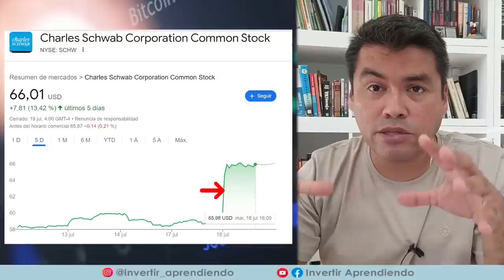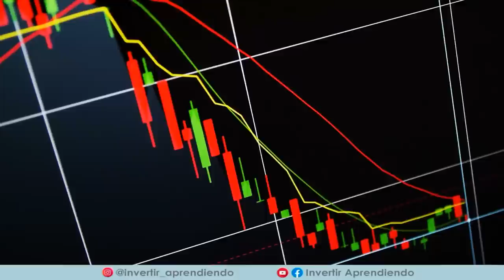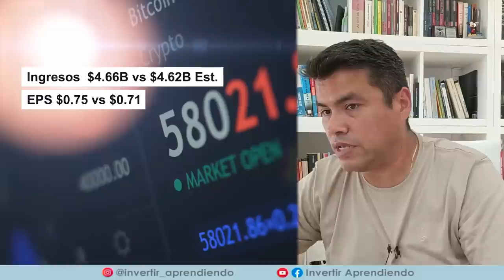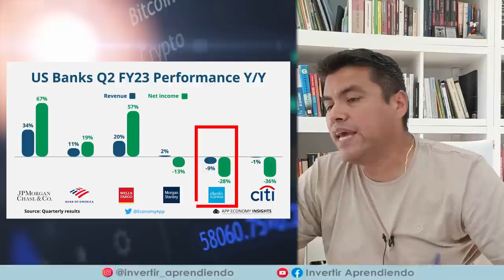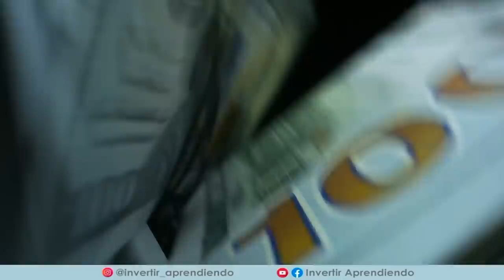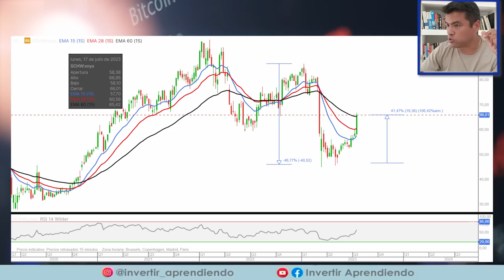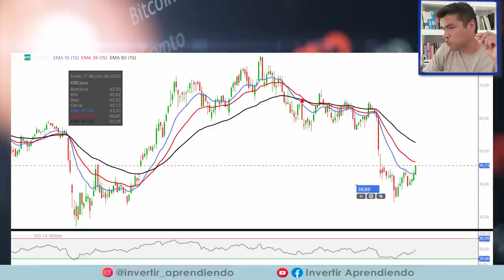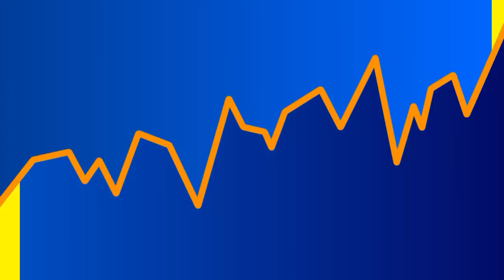ULTIMA HORA! CRISIS CHARLES SCHWAB y TD AMERITRADE cierra Definitivamente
⚠️CRISIS BANCOS REGIONALES y la Brutal recuperación de CHARLES SCHWAB⚠️